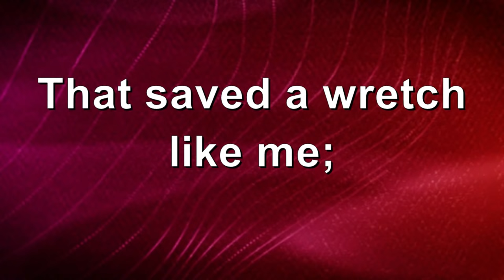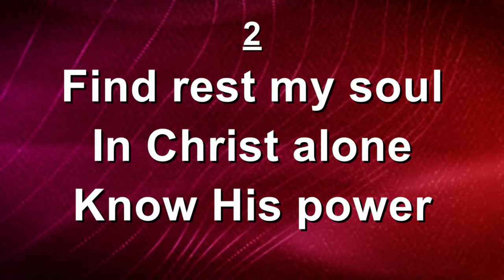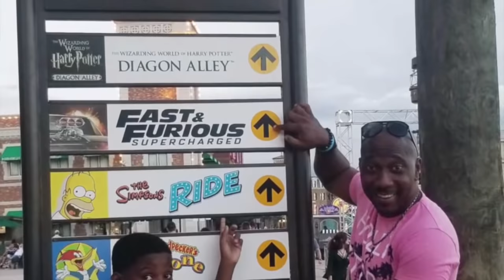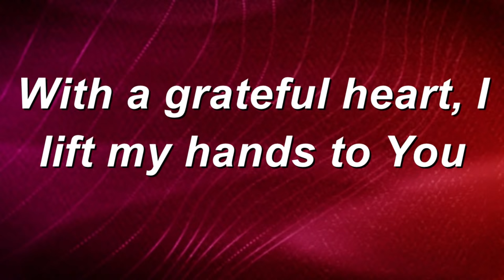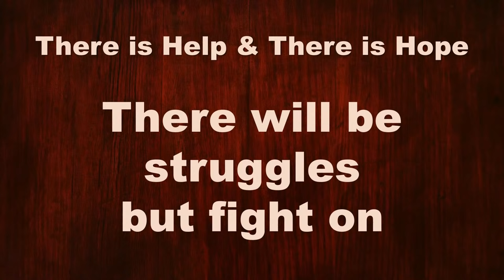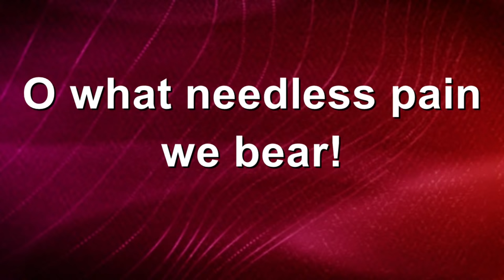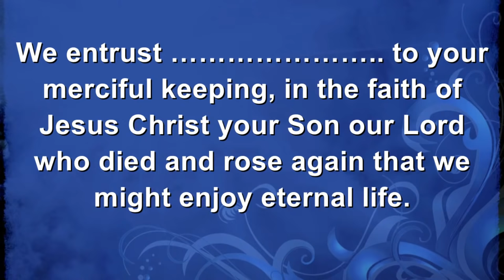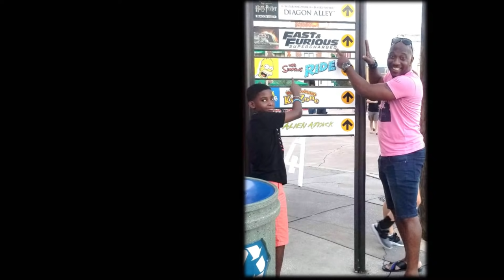Service of Celebration for the Life of Karl Waithe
Calvary Moravian Church